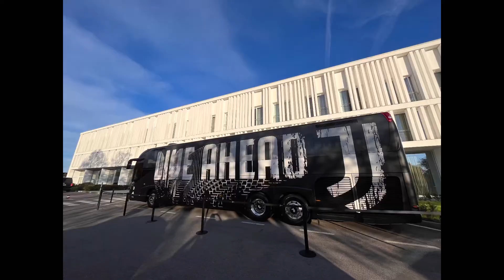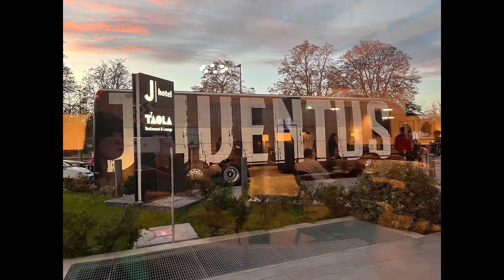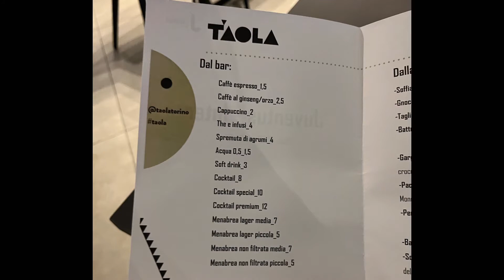2022.11.06 J hotelユベンティーノが集まる禁断の場所に行ってきました⭐️ユベントスvsインテル Juventus vs Intel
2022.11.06 J HOTEL ユベンティーノが集まるミラニスタ禁断の場所に行ってきました⭐️ユベントスvsインテル　Juventus vs Inte ホテルでテレビ観戦！

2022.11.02 最高の舞台✨UEFAチャンピオンズリーグchampions league ユベントス🇮🇹vsパリサンジェルマン🇫🇷 Juventus vs Paris Saint-Germain Fc
イタリアトリノ
ユベントススタジアムで観戦してきました！アリアンツ・スタジアム (Allianz Stadium)

初めてのスタジアムでナイトゲームだったためタクシーで行き、周りの景色が全くわからず携帯の充電も切れ帰りが大変でした。

今回は昼間の様子等色々と確認したいと思い、地下鉄とバスで移動してJ hotelへ！
チームも宿泊するからかリストランテのお料理はめちゃくちゃ新鮮で美味しいかったです！（以前の常宿Cホテルが懐かしいです）

この試合のチケットは購入していなかった為、テレビ観戦をしました。

次回ユーベの試合観戦時はこちらを是非利用したいです⚪️⚫️

※まさかのブラジル代表🇧🇷がイタリアトリノ🇮🇹Jhotelでカタールワールドカップ🇶🇦前の合宿地となっています！